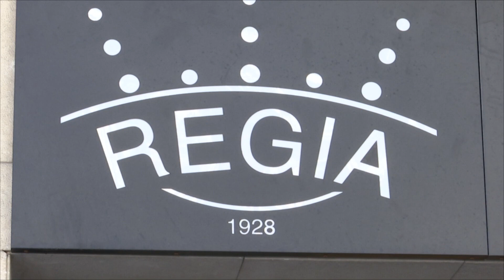Impuls: Comerç Passeig de Gràcia